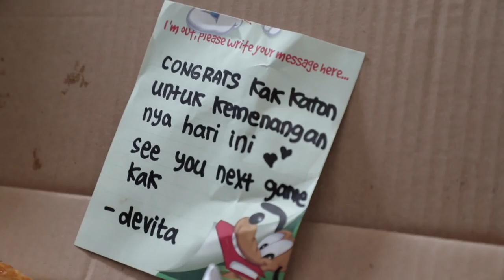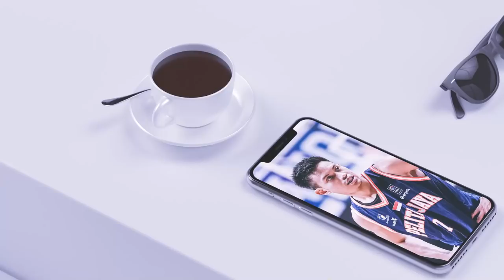All Access: Gerebek Kamar Pemain Pelita Jaya, Ternyata Agassi Raja Skin Care!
IBL All Access: Gerebek kamar pemain @PelitaJayaBasketball! IBL Fans, kalian pasti pensaran kan seperti apa kamar pemain IBL, barang apa aja yang di bawa, dan mereka ngapain aja di kamar saat lagi musim kompetisi berlangsung? Ini dia jawabannya! Ada yang religius... ada juga yang rain skin care-an sample expert banget tau AHA BHA loh!